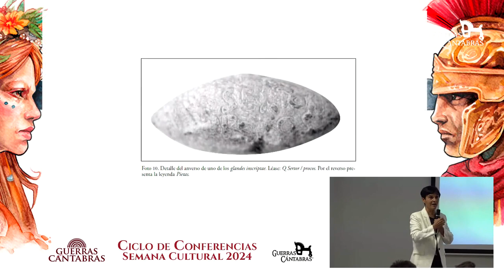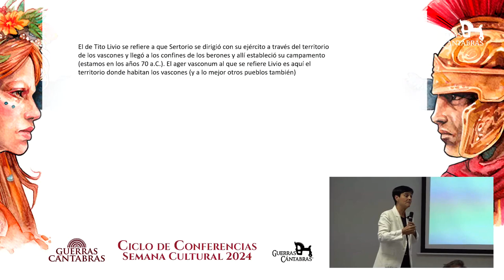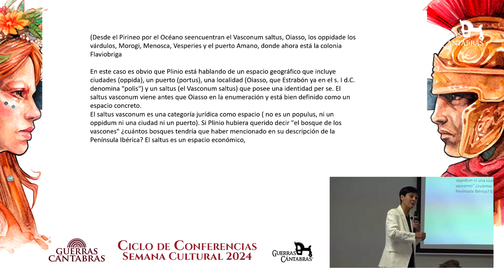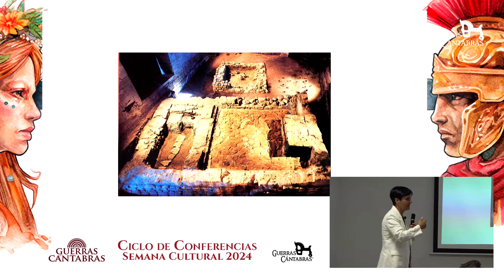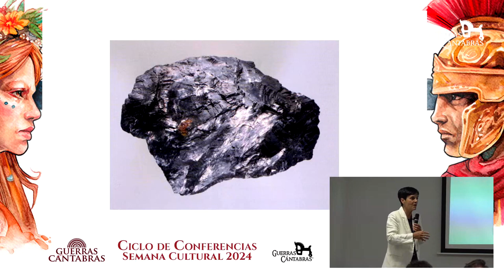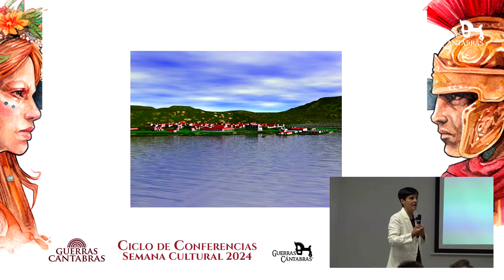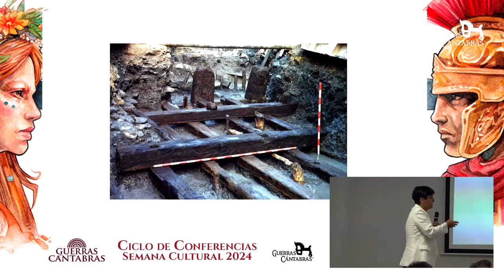Los vascones NO resistieron a Roma - Mertxe Urteaga (Arqueóloga y doctora en Historia)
Este vídeo es un corte resumido con lo que más me interesó de este vídeo de la organización de las Guerras Cántabras de Los Corrales de Buelna:

Guerras Cántabras XXII ｜ “La resistencia de los vascones a la conquista romana ¿mito o realidad？”.
Guerras Cántabras | Canal oficial   29 ago 2024